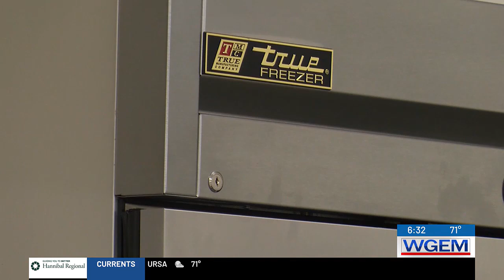JWCC to offer preview of life skills class for those with disabilities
WGEM News Today